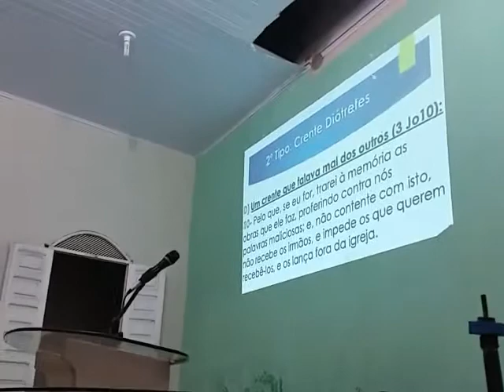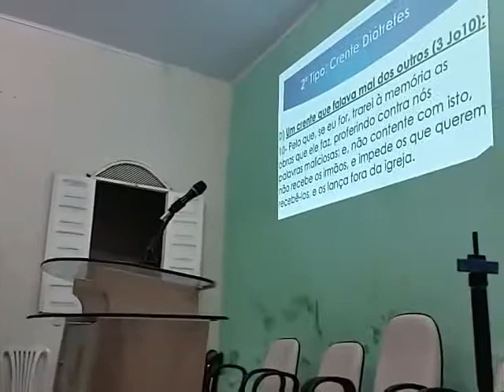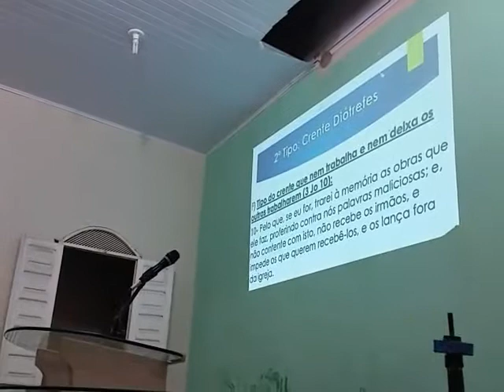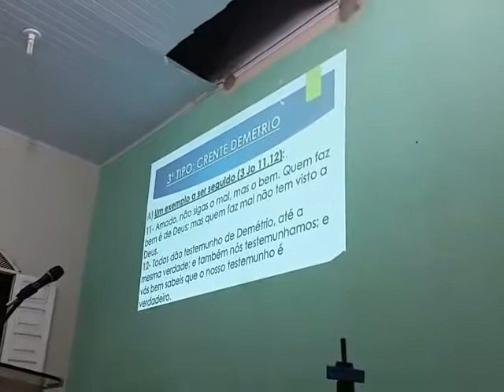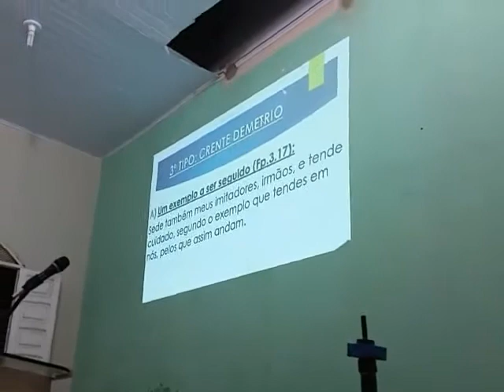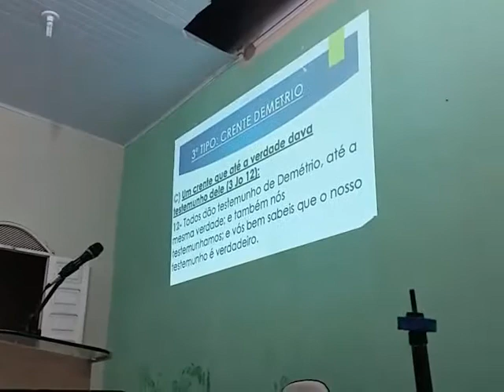Três tipos de crentes Igreja Assembleia de Deus Igaci pastor Paulo Alves Feitosa(2)